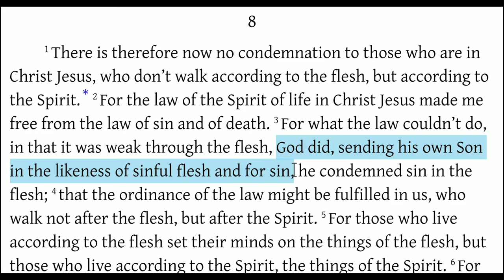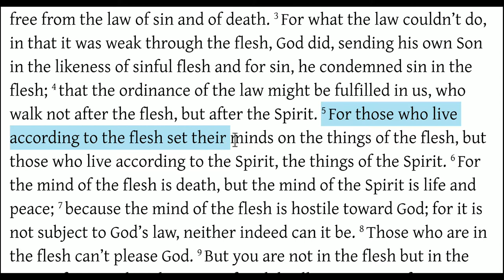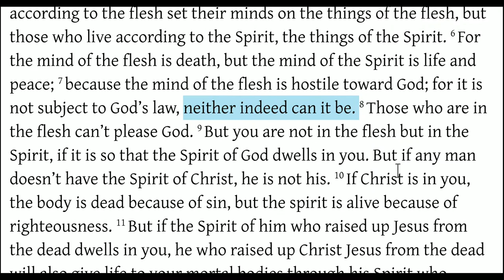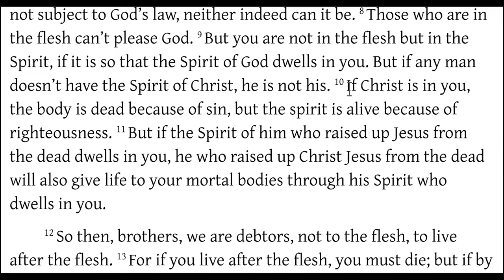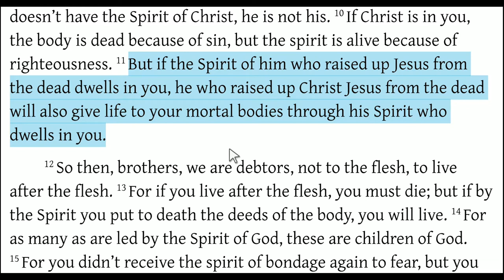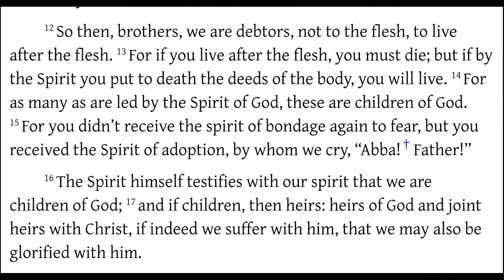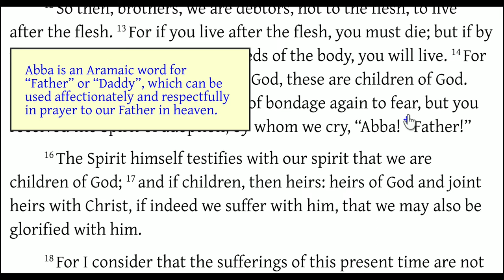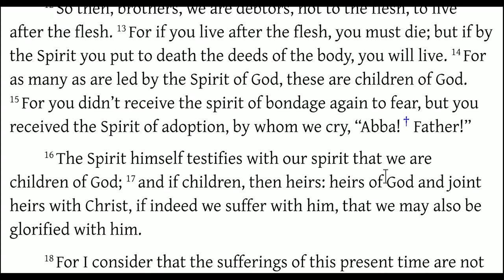Romans 8:1-17 Deliverance from Sin